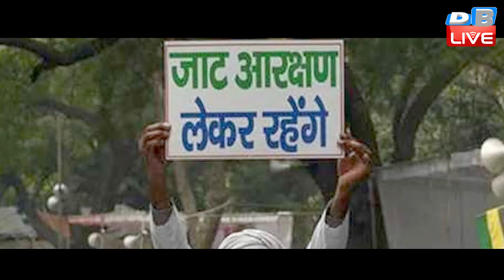22 जनवरी के बाद जाट आरक्षण पर होगा बड़ा खेल | रेल और सड़क मार्ग को रोकने की धमकी | Ram Mandir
22 जनवरी के बाद जाट आरक्षण पर होगा बड़ा खेल | रेल और सड़क मार्ग को रोकने की धमकी | Ram Mandir